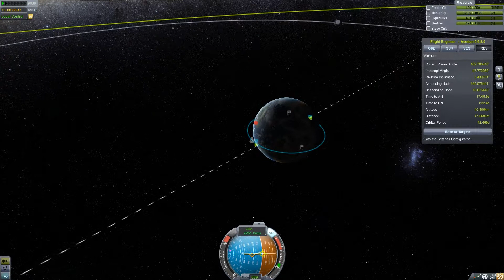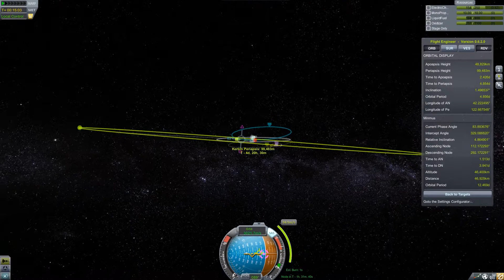Let's Shay KSP #012 - Neue Technologien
Nach etwas smaltalk starten wir mit neuster Technologie Richtung Minmus, aber diesmal mit Remote Tech 2 und dem echten Countdown der Apollo Missionen!